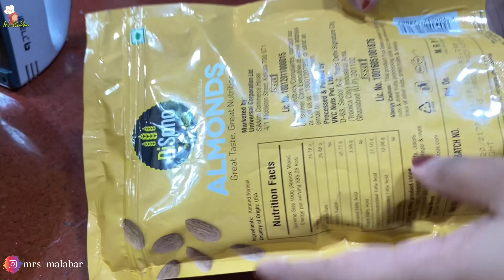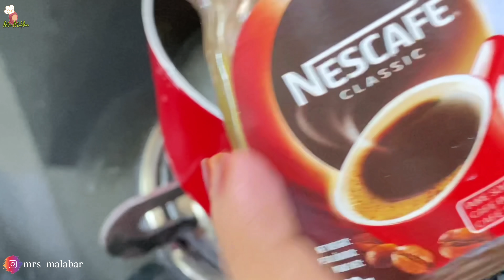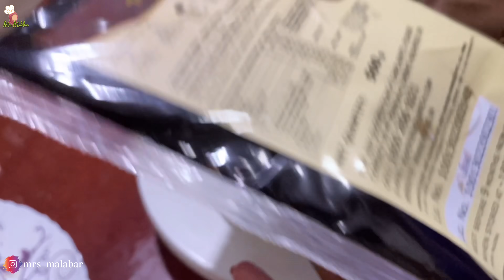എപ്പോഴത്തെയും താരമായ ഐസ്ക്രീം രുചിയുള്ള കേക്ക് | Spanish Delight Cake Without oven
disano almonds

agaro knife set

CAKE RECIPES WITHOUT OVEN